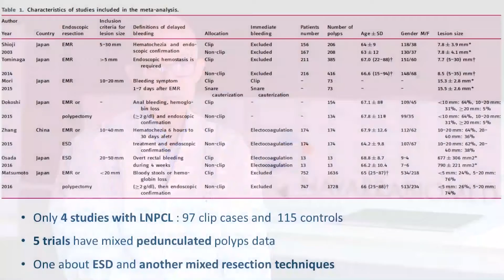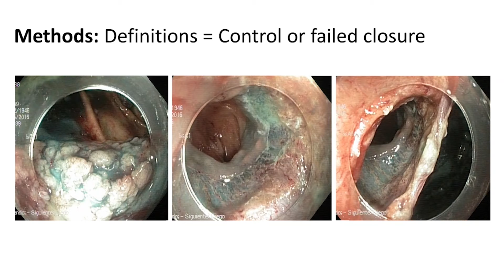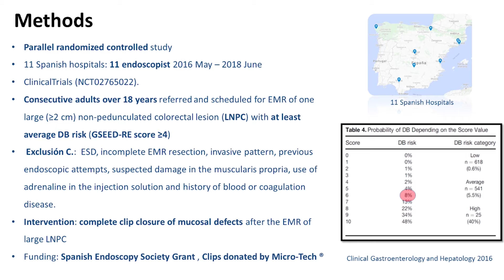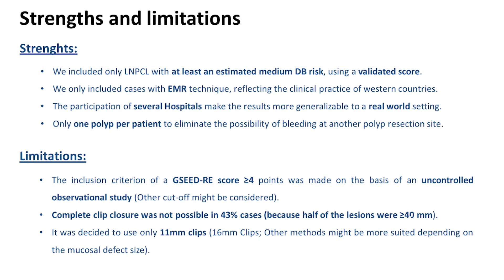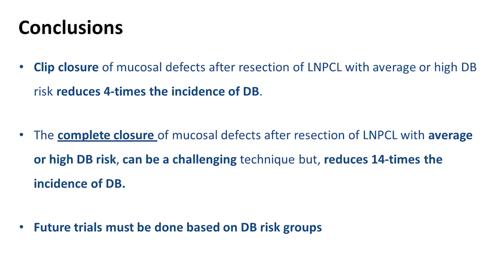Clip Closure After Resection of Large Colorectal Lesions...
Dr. Eduardo Albéniz discusses his manuscript "Clip Closure After Resection of Large Colorectal Lesions With Substantial Risk of Bleeding."